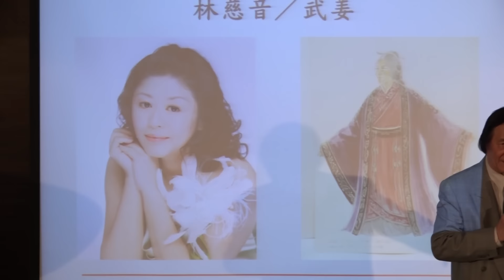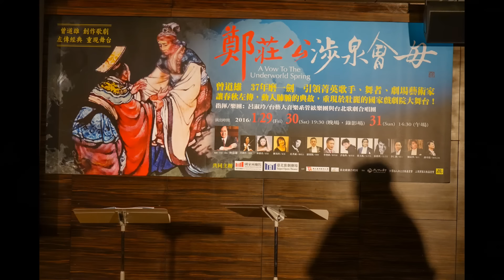歌劇：鄭莊公涉泉會母 開門深度記者會─歌手：林慈音─《武姜、莊公唱般》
時間：2015年12月29日(二)14:00
地點：國家戲劇院四樓交誼廳

主辦單位：國家演藝中心國家兩廳院、台北歌劇劇場
出席代表：
    主持人：王建民
    演出歌手：林慈音、孔孝誠、李  銘
    設計群：舞台設計 張繼文、服裝設計暨整體造型 高育銘